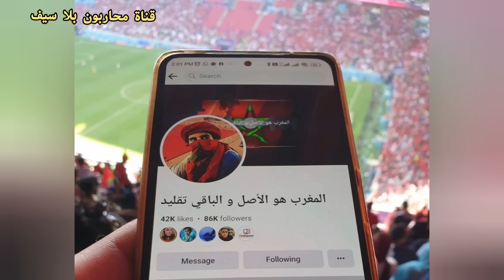ثورة المنتخب و الشعب بعد معركة الزلاقة ضد القشتاليين المغرب يقضي على جيوش البرتغال في وادي المخازن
▪️محاربون بلا سيف
▪️فيديو و تعليق
▪️خفيف ضريف

▪️تحليلات سياسية... تاريخية و مستقبلية ...

▪️إضافات تكميلية تجدونها في الصفحة الفايسبوكية.

▪️تحياتي